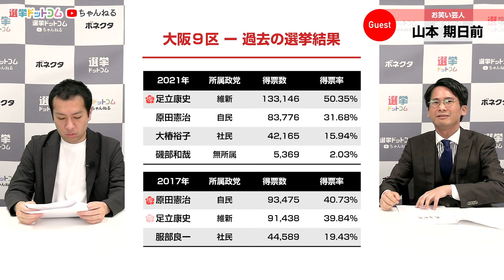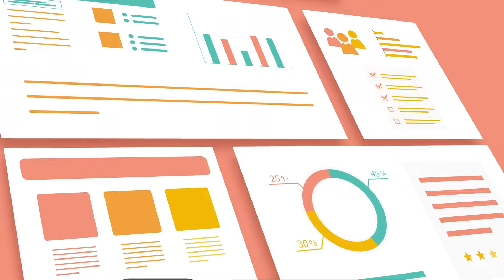【注目選挙区特集】”大阪9区”は維新vs自民vs社民vs参政!?維新・足立康史氏への処分の影響は？｜第311回 選挙ドットコムちゃんねる #1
今回は選挙芸人の山本期日前さんに「大阪9区」について伺いました。

日本維新の会は、大阪9区選出で同党所属の足立康史氏に半年間の党員資格停止処分を決定。

早ければ今年中にも衆議院解散・総選挙があるのではないかと言われており、大阪9区の戦いの構図がどうなるのか注目されています。

現時点で、足立氏のほかにも自民党・社民党・参政党からの立候補も予想される大阪9区は一体どうなるのかを、山本期日前さんとともに考えます。

大阪9区の予想される顔ぶれ（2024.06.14時点）
・あだち 康史 ‹日本維新の会›
・東田 じゅんぺい‹自由民主党›
・ながさき 由美子‹社会民主党›
・片岡 真‹参政党›

‹ゲスト›
山本 期日前｜お笑い芸人

‹MC›
鈴木 邦和｜選挙ドットコム編集長

‹選挙ドットコム新チャンネル›
新チャンネル「首長と〇〇やってみた」を開設しました！
「首長と〇〇やってみた」は、市長や村長など全国の首長が出演し、自治体をPRするためにさまざまな企画に挑戦する番組です。

◆政治家・候補者限定 LINE公式アカウント◆
ネット選挙・公選法・情勢調査など情報配信中！下記からご登録ください！